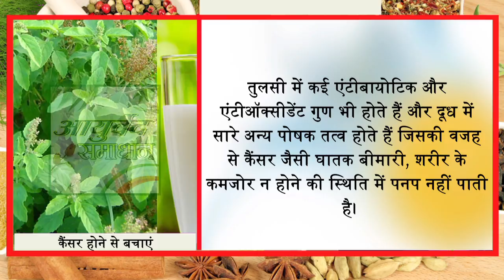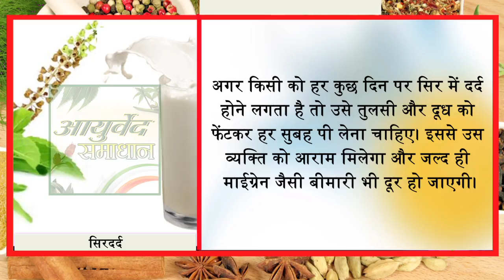इस मौसम में गर्म दूध में तुलसी डालकर पीने के ये फायदे चमत्कार से कम नहीं// Ayurved Samadhan